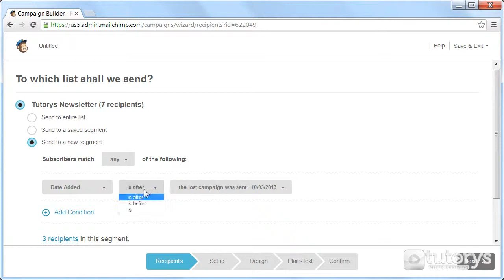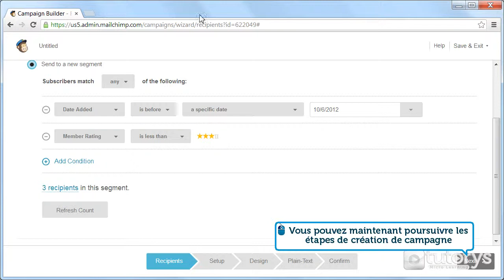Comment réactiver des abonnés avec Mailchimp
Dans cette vidéo-solution, vous allez voir comment réactiver dans abonnés avec Mailchimp.